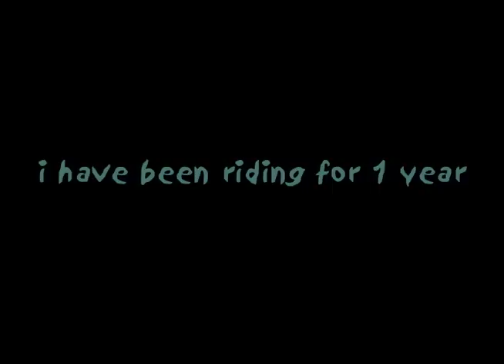Bri Chmel 2006 Wakeskate Promo Video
Bri Chmel 2006 Wakeskate Promo Video. Filmed in Orlando Florida.